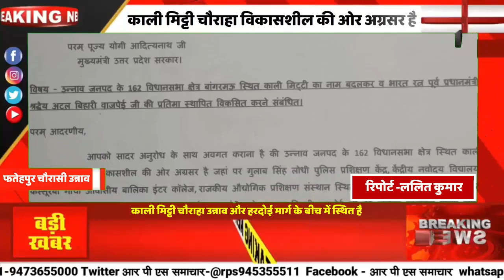अटल बिहारी वाजपेई की प्रतिमा लगाने को लेकर अभिनेता सूरज गौतम ने मुख्यमंत्री को भेजा पत्र